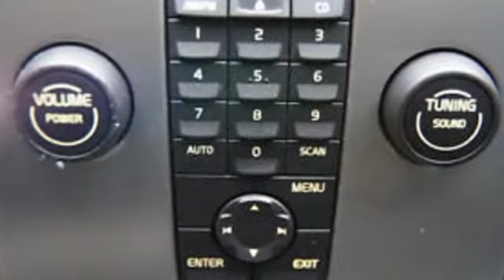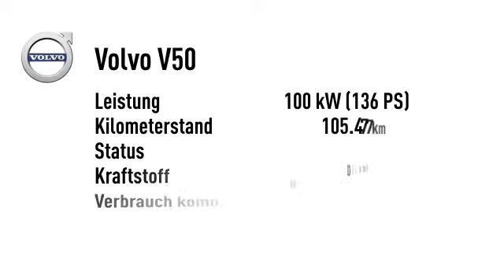Volvo V50 V 50 Kombi 2.0 D Kinetic Klima SHZ